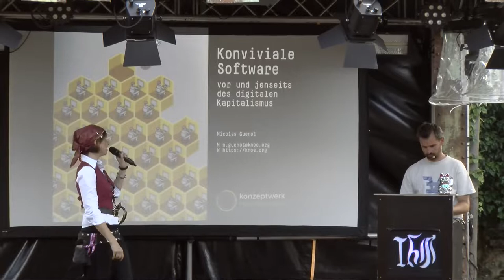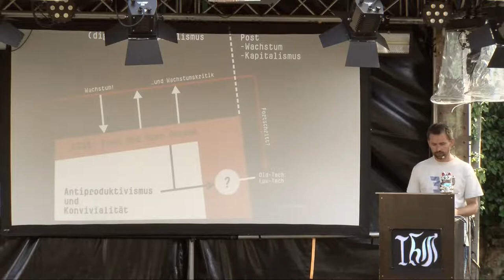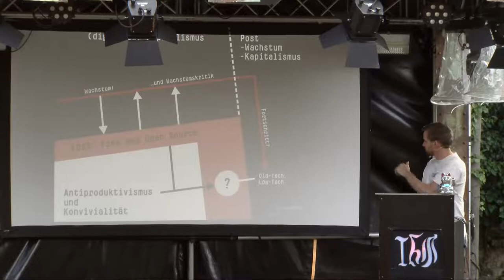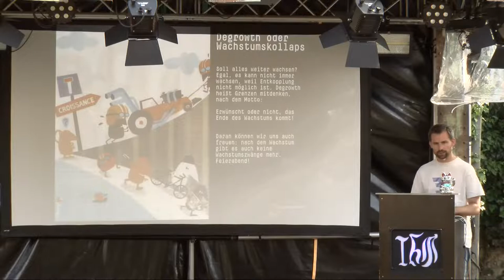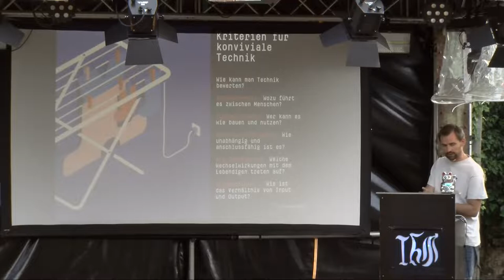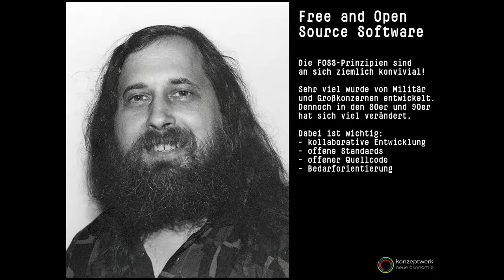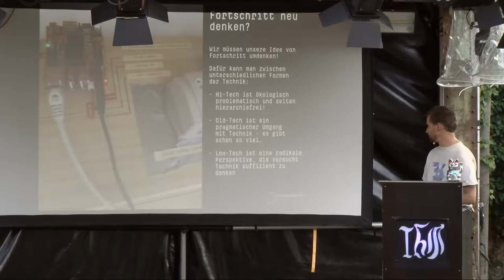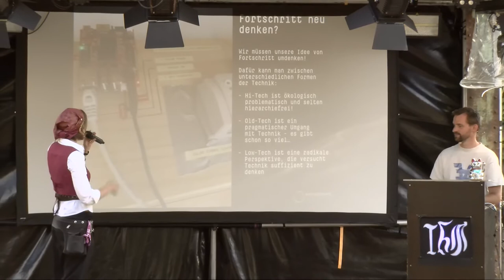Konviviale Software vor und jenseits des digitalen Kapitalismus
Der Vortrag geht der Frage nach, welche Aspekte der Geschichte des digitalen Wandels mit der Bestrebung nach einer sozial-ökologischen Gestaltung von Technik zu tun haben. Dabei wird gezeigt, was die Nachhaltigkeitsbewegung von der Free-Software-Bewegung und der Hacker-Ethik lernen kann, insbesondere bzgl. der Autonomie gegenüber digitalen Großkonzernen durch Selbstverwaltung und kollaborative Entwicklung. Andersherum wird diskutiert, was die Techszene über die Notwendigkeit und Möglichkeiten einer sozial-ökologischen Transformation lernen kann. Im Grunde genommen geht es hier darum, die emanzipatorischen Elemente der digitalen Technikentwicklung (die vor dem digitalen Kapitalismus des 21. Jahrhunderts existierten und sich ihm weiterhin entgegenstellen) und die Botschaften der politischen Ökologie in eine gemeinsame Erzählung zusammenzuführen.

Der Begriff "Konvivialität" wurde in der politischen Ökologie eingeführt, um eine Vorstellung von Technik zu beschreiben, die sich von der industriellen Produktivität unterscheidet. Dabei geht es darum, Technik auf der Grundlage sozial-ökologischer Kriterien zu bewerten. Diese Kriterien werden vorgestellt und auf den Bereich digitale Technik angewandt. Ein Überblick über die Geschichte der Softwareentwicklung und des digitalen Kapitalismus wird zeigen, dass Konvivialität viel mit FOSS-Prinzipien zu tun hat, im Gegensatz zu kommerzieller Software, die von Konzernen entwickelt wird. Die Analyse anhand von Konvivialitätskriterien wird dadurch zur nützlichen Methode, um über digitale Technik zu reflektieren. Perspektivisch könnte das zu einer Annäherung der kritischen Tech- und Ökologiebewegungen führen: die etablierte Praxis der Free-Software-Bewegung könnte zu einer Keimform einer sozial-ökologischen Utopie jenseits des digitalen Kapitalismus werden.

Nicolas